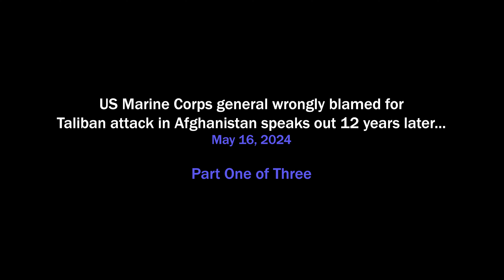Part 1, MajGen Gregg Sturdevant (Retired) Triumph Over the Taliban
Triumph Over the Taliban -
The Untold Story of US Marines’ Courageous Fight to Save Camp Bastion